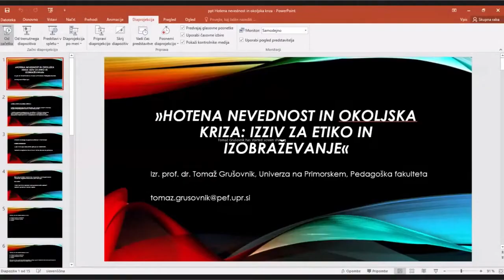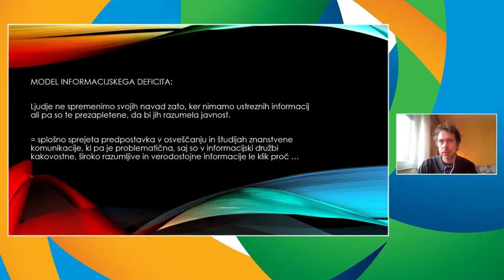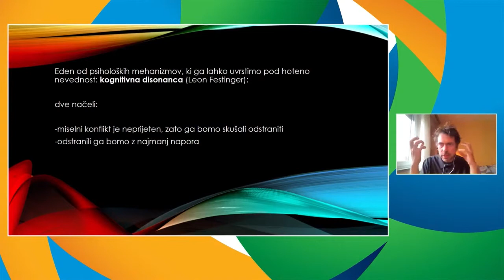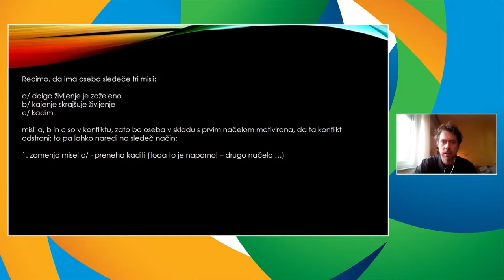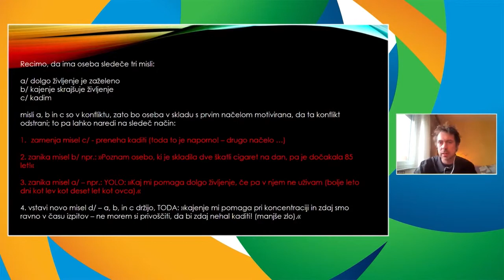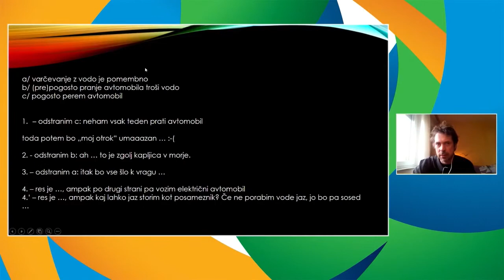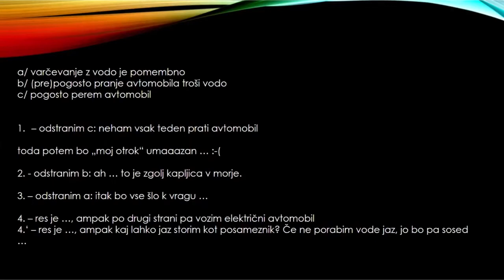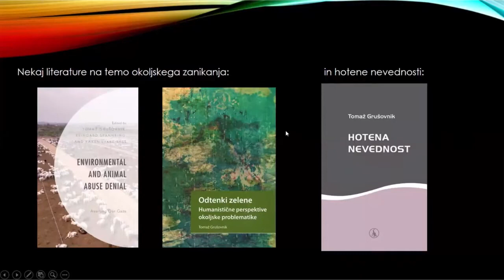21 Tomaž Grušovnik Univerza na Primorskem